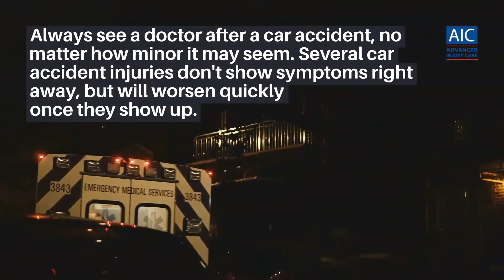What Doctor Should I See After An Automobile Accident?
If you've ever been involved in an automobile accident, it can end one of several ways. You might be lucky enough to walk away virtually damage-free to you and your vehicle.

Or, you could have some minor injuries, but nothing that you won't recover from with medical treatments.

Some unfortunate travelers could experience severe injuries that require a trip to the emergency room and a lengthy stay in the hospital.

But no matter what situation you find yourself in after an accident, it's important to see a doctor.

Even if you're in the first situation and you don't think you're injured at all, you should still visit a doctor who will evaluate your health and treat any injuries.

But, which Nashville Car Accident Doctor should you see after an auto accident?

In the article below, we will talk about the doctors you could see after being involved in an auto accident.